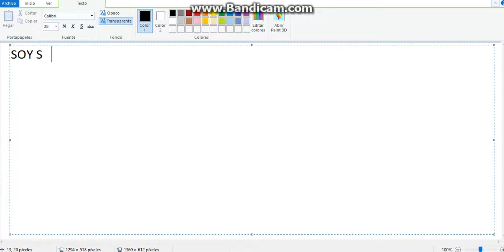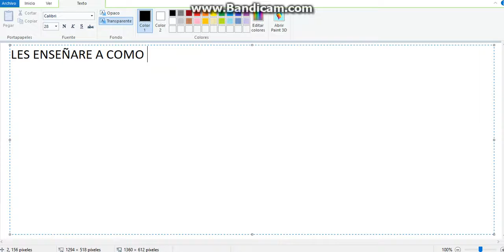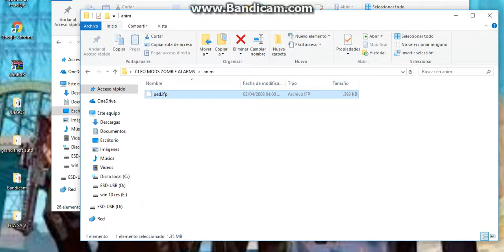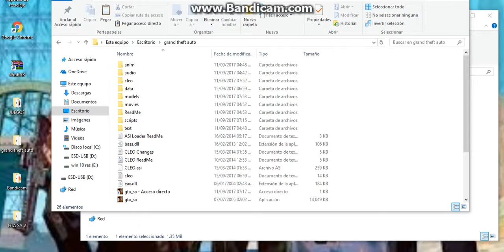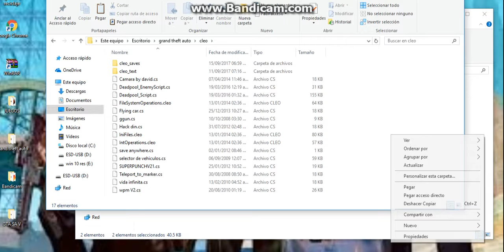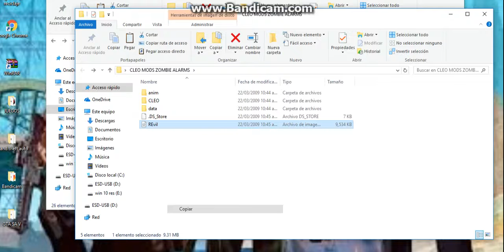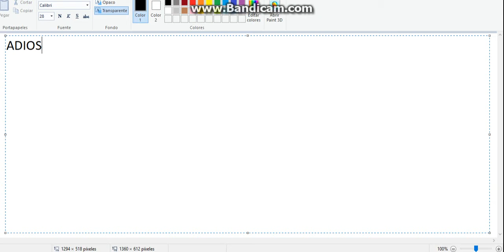Como Instalar El Cleo Mod de Zombies de GTA San Andreas